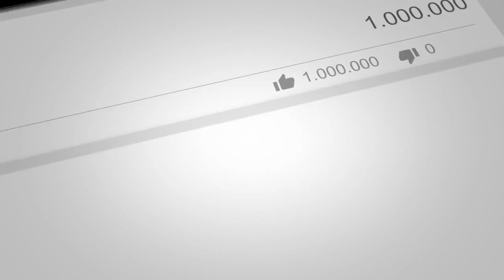Chikh ta3 TIKTOK أفضل فيدو ل شيخ نتاع تيك توك